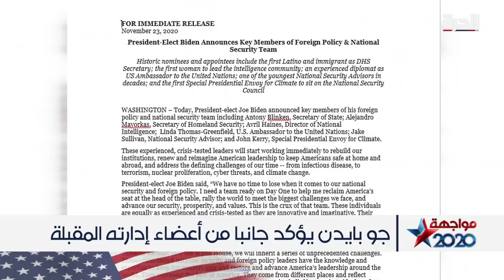جو بايدن يكشف عن أول مجموعة من أعضاء إدارة المقبلة.. من هم أبرز الأسماء؟